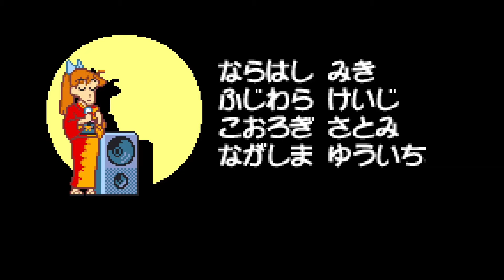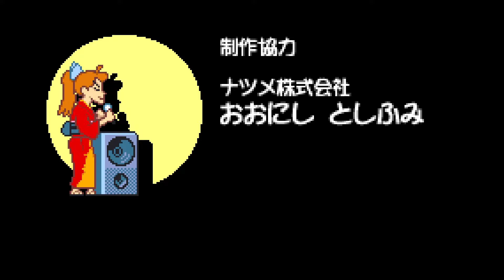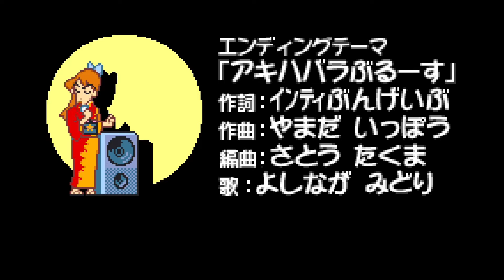GBA Longplay - Crayon Shin-Chan: Densetsu wo Yobu Omake no Miyako Shockgaan!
My longplay of Nintendo Game Boy Advance game - Crayon Shin-Chan: Densetsu o Yobu Omake no Miyako Shukkugaan! (クレヨンしんちゃん 伝説を呼ぶ オマケの都ショックガーン!).